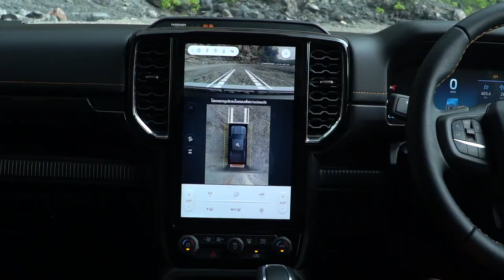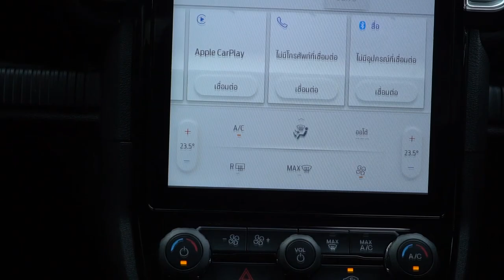FORD Ranger Next Gen Wildtrak 4x4 จอมลุย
Next-Gen FORD Ranger Double Cab
Wildtrak 2.0L Bi-Turbo 10AT 4x4
เพียบและล้ำ...ด้วย “ตัวช่วย” รอบคัน

ติดตามรายงานการขับขี่ได้ใน "ขับแล้วคุย"
นิตยสารนักเลงรถกระบะ ฉบับที่ 391 ประจำเดือน สิงหาคม 2565

ผู้สนับสนุนงาน
19-28 ส.ค. 65